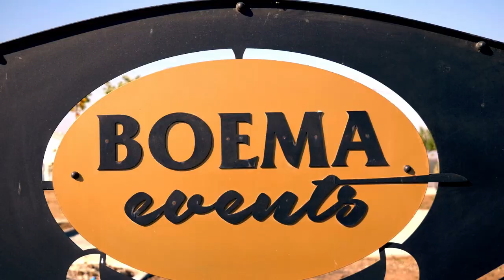Petrecerea Mirilor 2022 Boema Events Marian Mexicanu, Alina Mexicanu si Edy Mexicanu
Producer:  ❌❌❌ Dan Mardale and Studio M Buzau❌❌❌
Dan Mardale :  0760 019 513
Filmare Evenimente, servicii foto si video profesionale Full HD